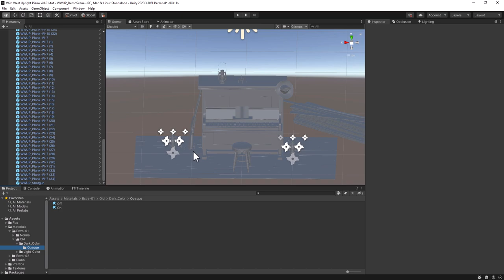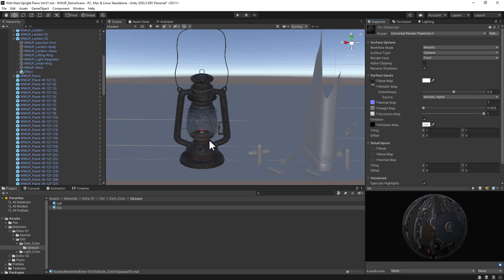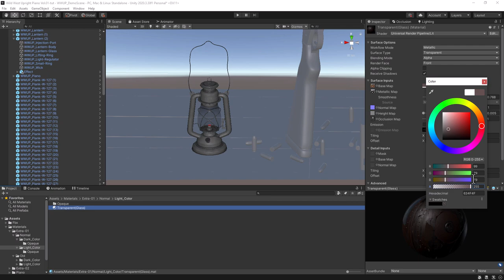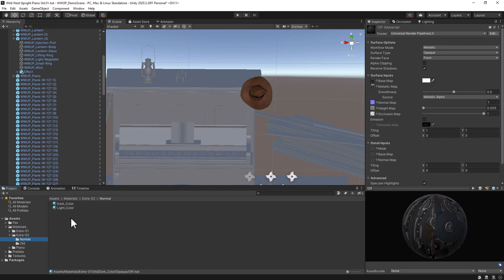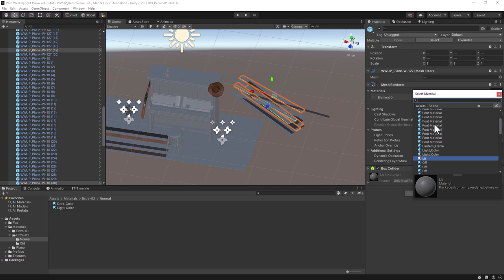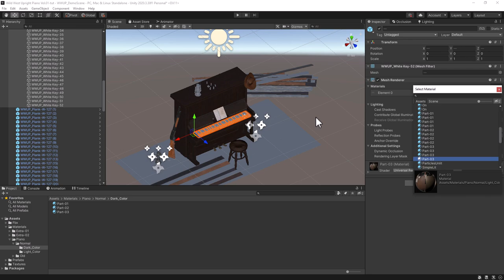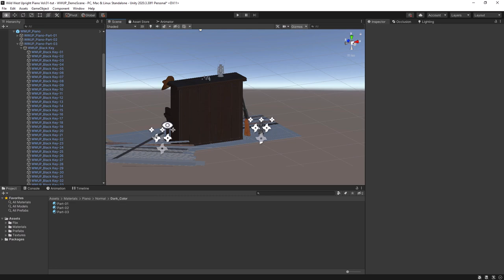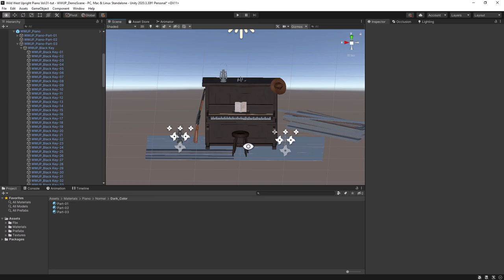Wild West Upright Piano - Material Tutorial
This tutorial video is about my new product in unity.
Includes:
piano
piano stool
music sheet
lantern
hat
planks
shotgun
and bullet.
Available on Unity Asset Store , Cg trader , FlippedNormals and ArtStation markets.